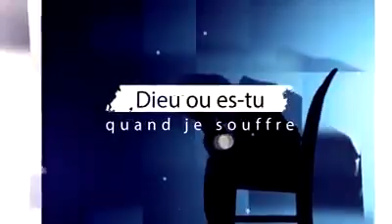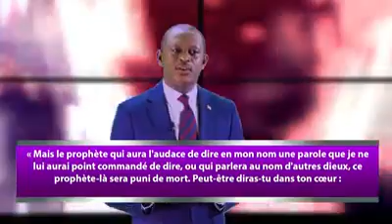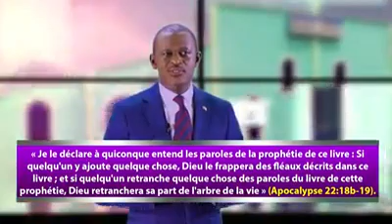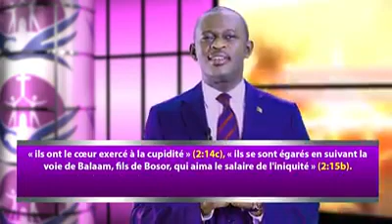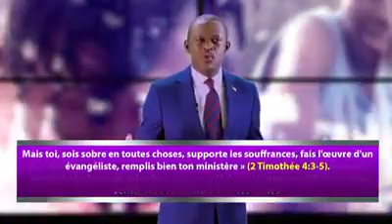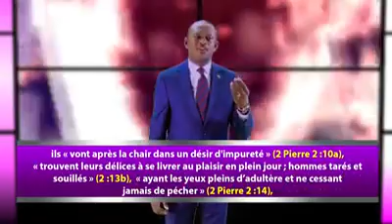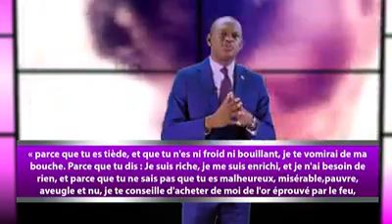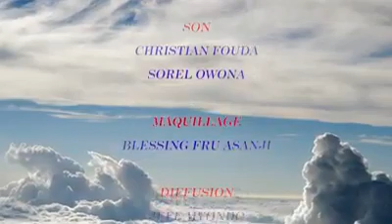RECONNAITRE LES FAUX PROPHÈTES (DES VOLEURS MENTEURS FAITES ATTENTION LES AMIS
COMMENT RECONNAITRE LES FAUX PROPHÈTES
«Jésus leur répondit: Prenez garde que personne ne vous séduise » (Matt. 24:4).